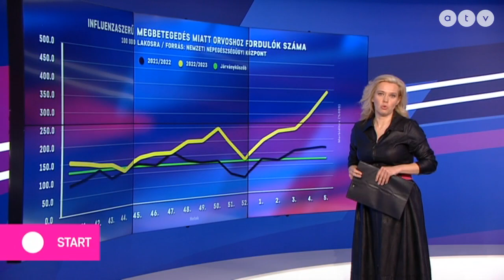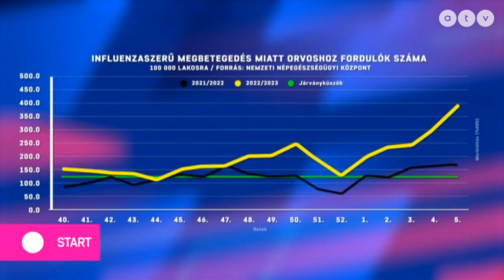Nem állítanak ki többé igazolást az iskolából hiányzóknak több budai kerületben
Az ATV Start vendége Póta György gyermekorvos.